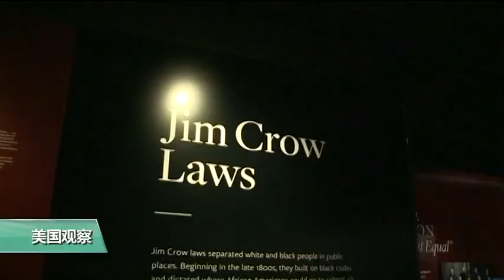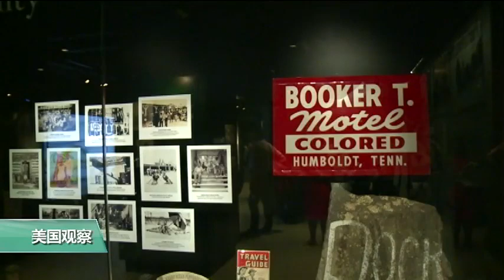VOA连线：非裔美国人博物馆周六开幕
这个周六，华盛顿的非裔美国人历史文化博物馆就要开幕，这也是很多华盛顿居民和游客期待已久的时刻。为了配合博物馆开幕，这个周末会举行一连三天的庆祝活动，我们连线了前方记者卡拉，看一看博物馆现场的情况。